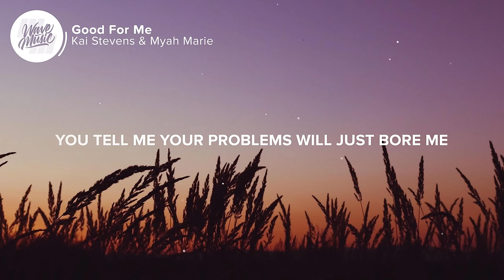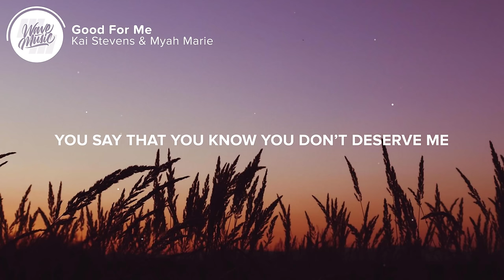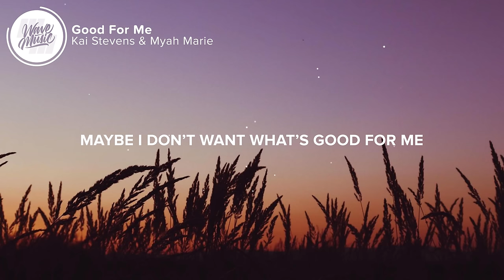Kai Stevens & Myah Marie - Good For Me (Lyrics)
⚡️ If you ain’t good for me, I don’t know why I feel incomplete

🎤 Lyrics: Kai Stevens & Myah Marie - Good For Me

0:00 - Verse 1
[Verse 1: Myah Marie]
You say you’re too complicated for me
That we’re just a match made in hell
You tell me your problems will just bore me
And I’m way too into myself

0:20 - Pre-Chorus
[Pre-Chorus: Myah Marie]
I know that we’re not perfect
But somethings working, yeah something clicks
Sometimes you drive me mad but
They say bad habits are hard to kick

0:39 - Chorus
[Chorus: Myah Marie]
Oh if you ain’t good for me tell me why you making my heart beat
When I’m not with you it just can’t be true
If you ain’t good for me
Maybe I don’t want what’s good for me

1:12 - Verse 2
[Verse 2: Myah Marie]
You say that you know you don’t deserve me
That it’s just a matter of time
Before you gon’ mess it up and hurt me
But it’s more painful to not try

1:31 - Pre-Chorus
[Pre-Chorus: Myah Marie]

1:50 - Chorus
[Chorus: Myah Marie]
I don’t know why I feel incomplete

2:36 - Outro
[Outro: Myah Marie]

👨‍💻 If you like "Kai Stevens & Myah Marie - Good For Me" check out these other tracks:

Picture credit
📷 Crina Parasca

👩‍💻 Share Kai Stevens & Myah Marie - Good For Me with your friends!